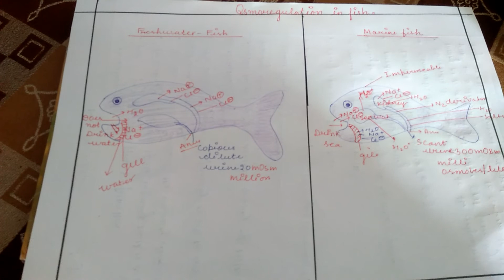Osmoregulation in fishes diagram